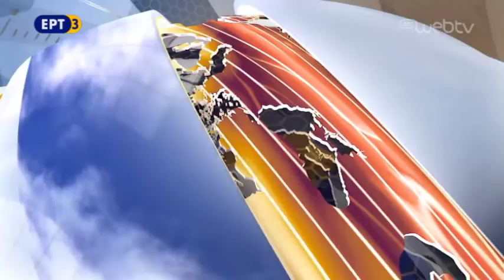ΕΡΤ3 - ΔΕΛΤΙΟ ΚΑΙΡΟΥ 20/03/2018, με τον Σάκη Αρναούτογλου